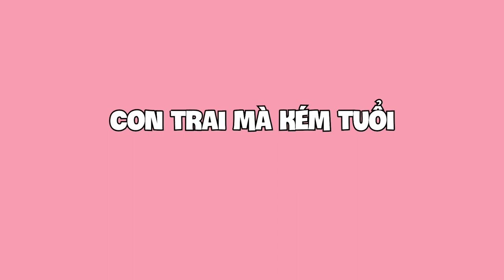Có nên 'lái máy bay' không?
00:00 Intro
00:04 Có nên 'lái máy bay' không?
06:25 Chọn tình yêu hay sự nghiệp?
09:26 Người yêu tin đồn Ghiền ĐTCL của Nắng